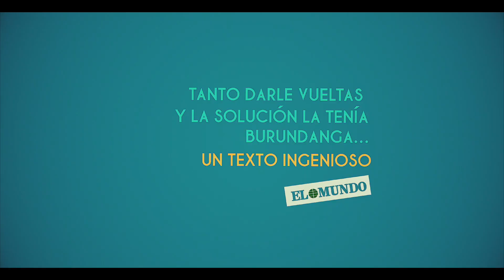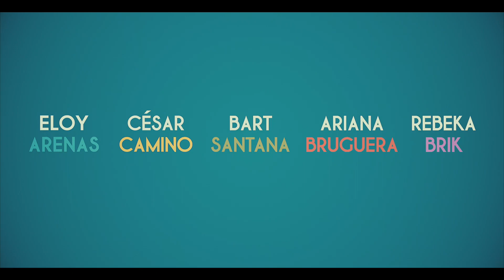BURUNDANGA | Teatro Olympia